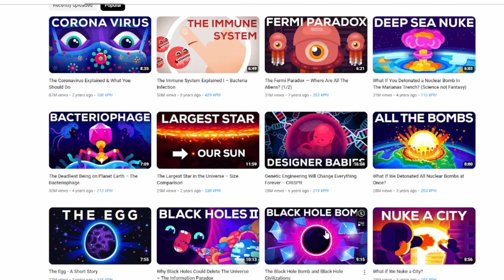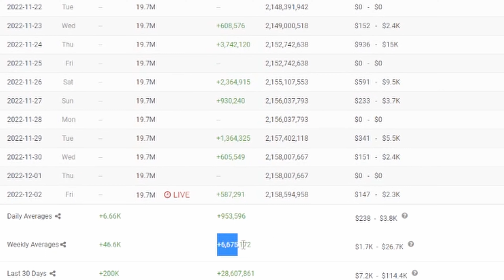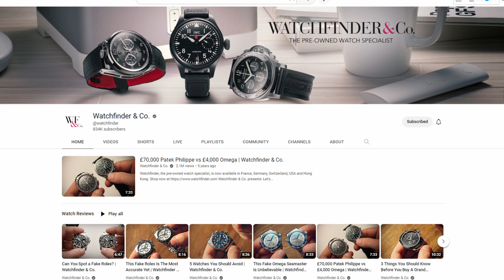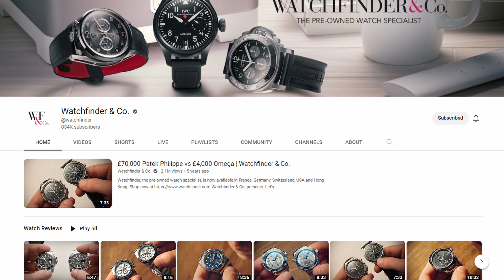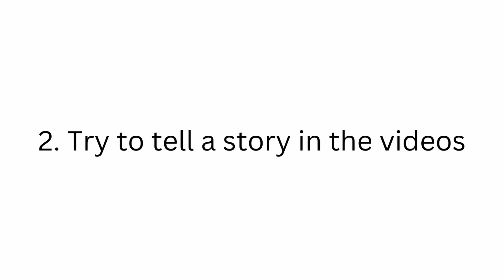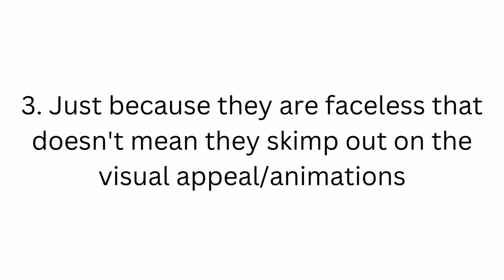3 Faceless YouTube Channels That Make $1000+ Per Day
In this video I cover 3 top faceless YouTube channels that I think are easily making $1,000 per day (or more)! These channels are all great examples of how to run a successful YouTube channel, and the best part is they all generate YouTube income without having to muster up the courage to be in front of the camera!

My Gear That I Use:
MY MAIN YOUTUBE CAMERA
MY FAVOURITE LENS FOR YOUTUBE
MY FAVOURITE PODCAST MIC
BEST MIC FOR PORTABILITY
BEST SHOTGUN MIC FOR NEW YOUTUBERS
BEST LIGHTS FOR YOUTUBE
BEST YOUTUBE TRIPOD
BEST PORTABLE TRIPOD
BEST AUDIO RECORDER FOR HIGH QUALITY MICS

Timestamps:
0:00 Intro
0:38 Channel #1
2:06 Channel #2
3:00 Channel #3
4:31 Lessons Learned From These Channels